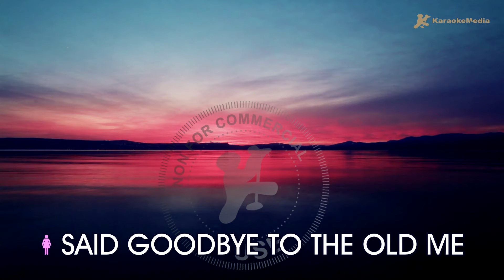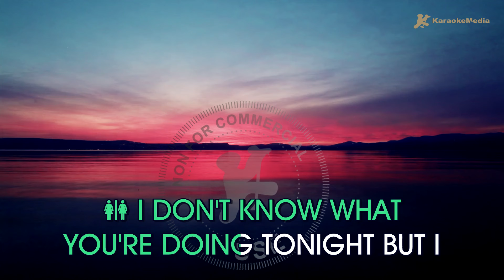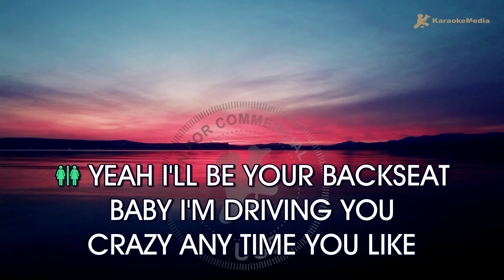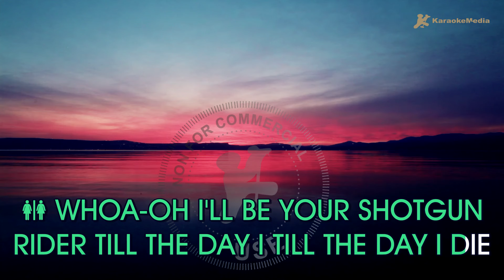Beyoncé, Miley Cyrus - II MOST WANTED (Karaoke) [Instrumental]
Disfruta cantando II MOST WANTED de Beyoncé,  Miley Cyrus  l (Karaoke) | Tono original

Capitulos🎧
00:00 Intro
00:03 II MOST WANTED (Karaoke)
03:25 Siguiente cancion